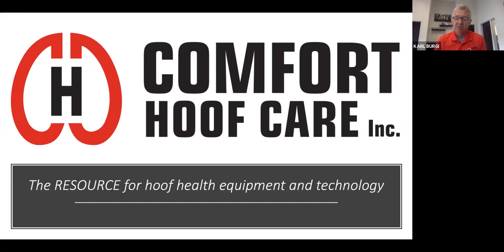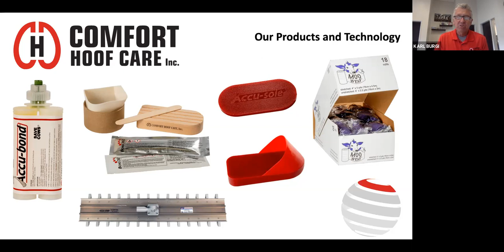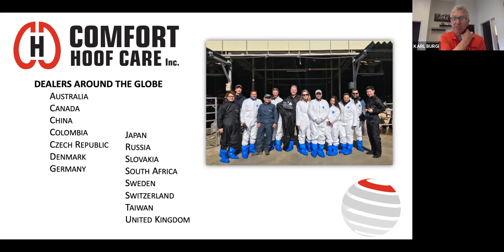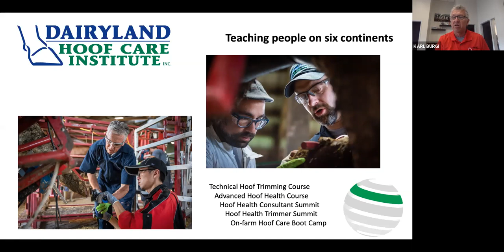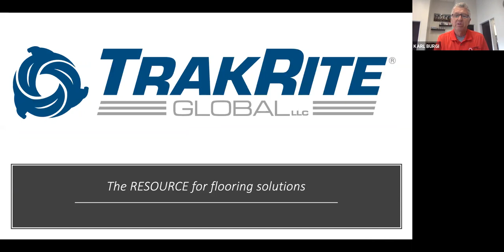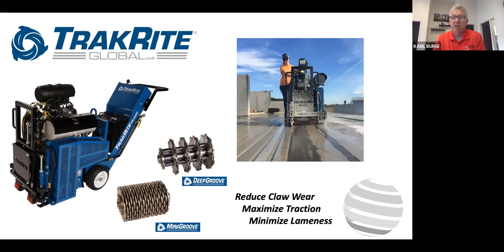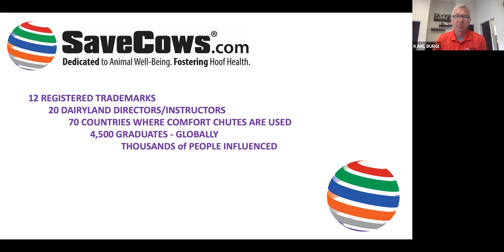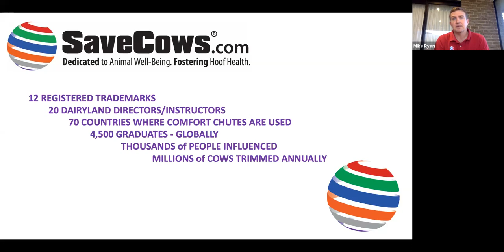Eagle Direct Webinar: Save Cows With Karl Burgi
Here at Eagle Direct, we're lucky enough to work with world-class experts that are passionate about dairy farming and livestock wellbeing. This webinar, held by our friend Karl Burgi, covered the Save Cows initiative and the essential work they do for our industry.
Save Cows contribute to the health of dairy cows around the world by being the leading resource for safe equipment design, hoof health research, hoof care training, product development and MmmooOgle Accu-trim® analysis software.

Contact Eagle Direct today and we'll be in touch to discuss farming for your future.